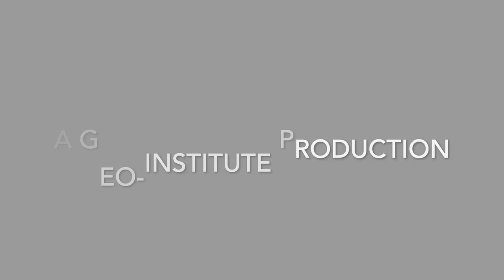Director's Cut S03 E30 - Suzanne Lacasse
On Director's Cut, Geo-Institute Director Brad Keelor interviews G-I members about anything and everything. You might hear about their favorite geotechnical project, their favorite music, or their favorite pie. In Episode 30 of Season 3, Brad speaks with Suzanne Lacasse of the Norwegian Geotechnical Institute!

SHOW NOTES:
- Music in this episode: Blur - Girls & Boys. From the 1994 album Parklife.
- Unfortunately, Suzanne's Terzaghi Lecture was given before we started recording, but we do have Trish Culligan's Seed Lecture and Ellen Rathje's Peck Lecture
- Nominate a colleague for an award! It's ALWAYS the right time!